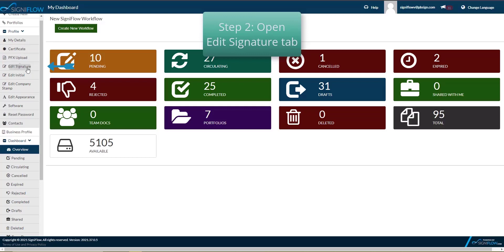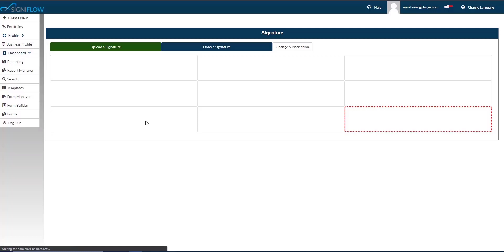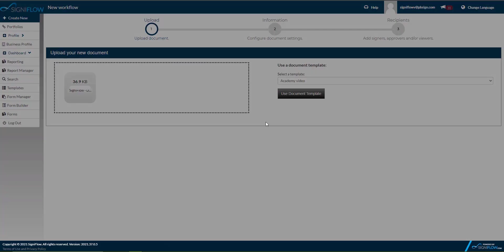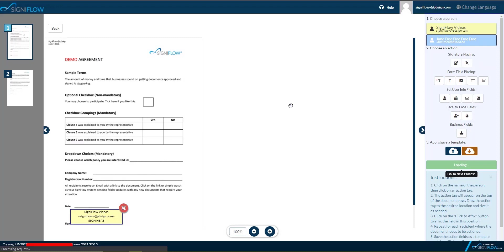Your profile: How to edit your signature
The Profile section of your SigniFlow account is accessed from the left-hand side menu bar and is essentially an overview of your account.

This video will show you how to set up the signature of your choice - either by drawing, scanning a QR code, or by uploading a pre-set font signature.

It will also take you through the various additions, such as date and reason for signing, that you can activate or not.